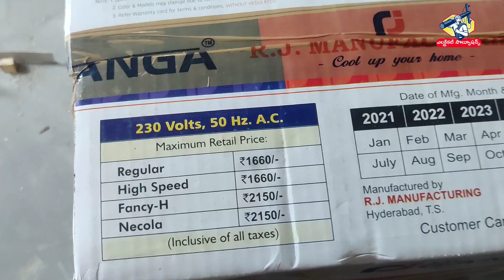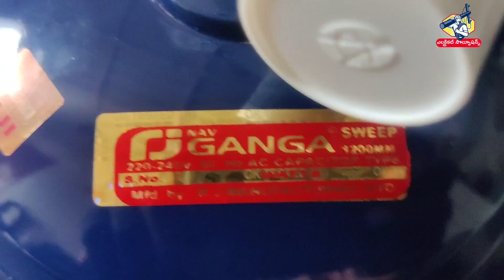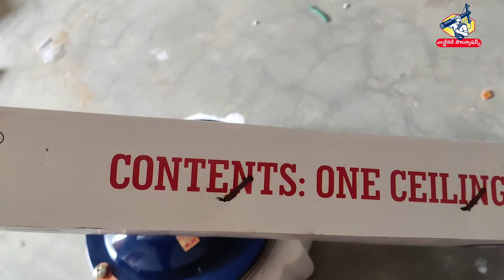Cheap and Best Fan unboxing Telugu | Electrical Solutions Telugu